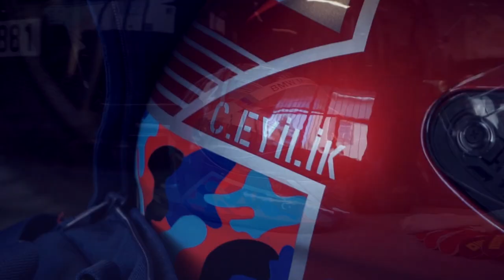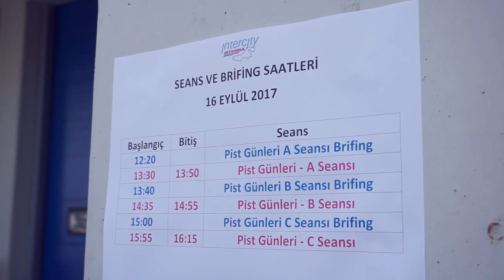BMW E90 M3 - Intercity İstanbul Park Pist Günleri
16 Eylül günü, Intercity İstanbul Park'ın düzenlediği "Pist Günleri" etkinliğine katıldık ve bu sefer piste BMW E90 M3 ile piste çıktık.

Pist öncesi hazırlıklarımızı ve harika geçen pist gününü tüm heyecanı ile sizlerle paylaşmak istedik.

Video : Şakir Yıldız

OZ Racing - BBS - RECARO - MOMO